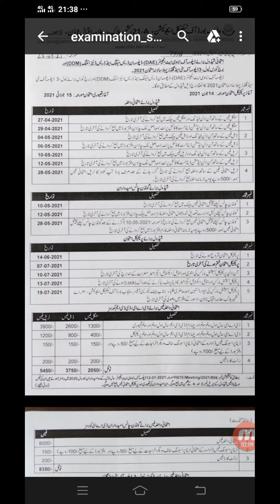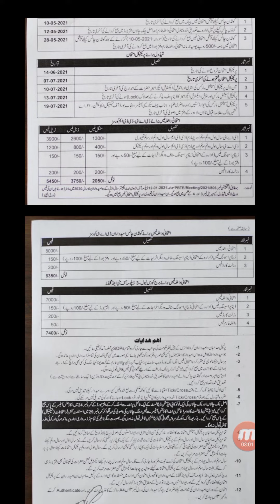QNA For PBTE Admision Schedule | Fee and exams 2021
Qna for pbte students.